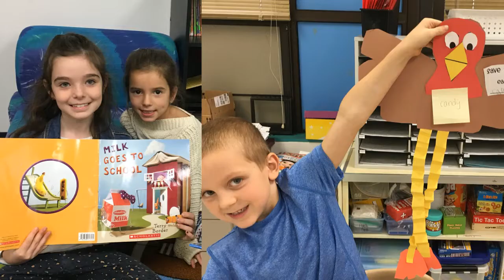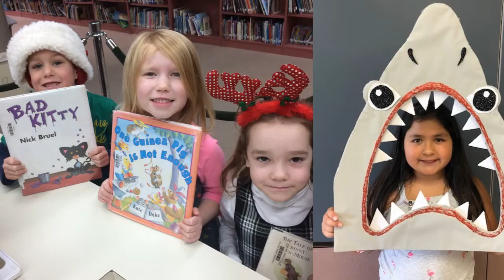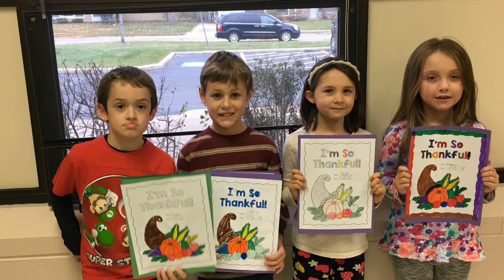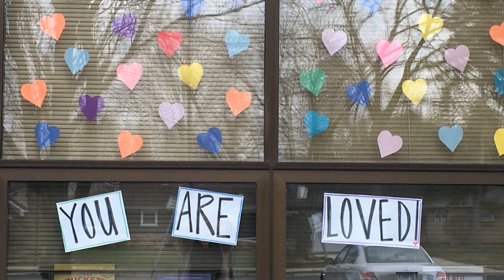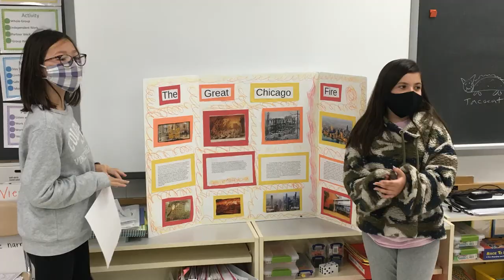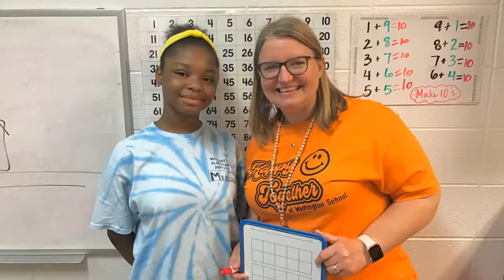5th Grade Goodbye 2021-2022